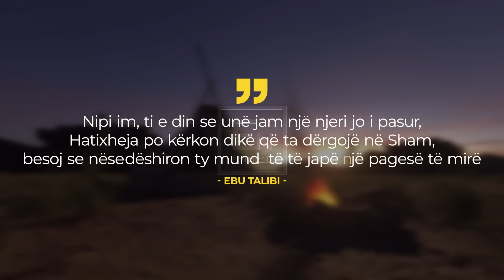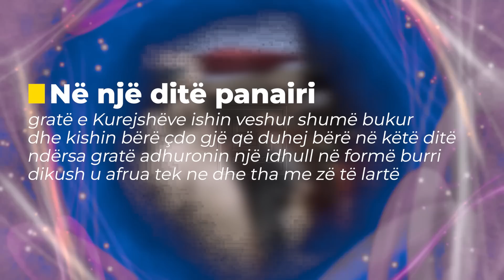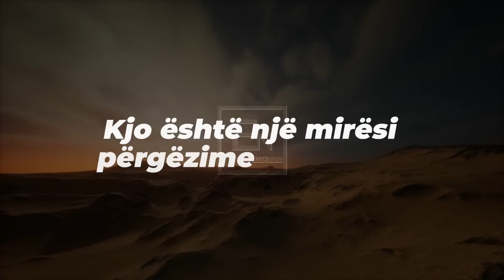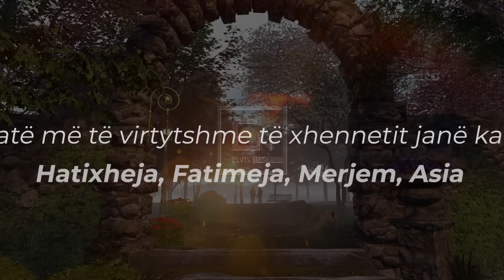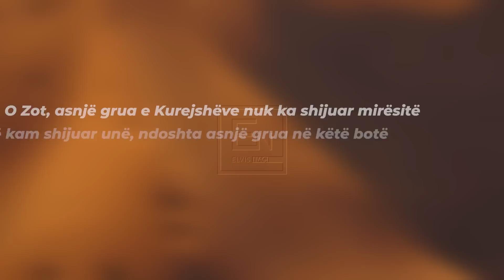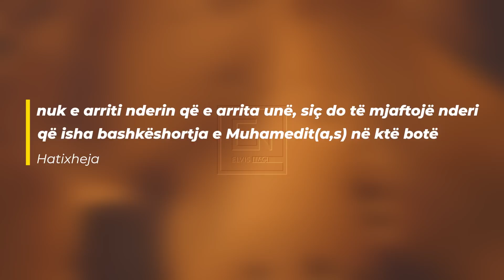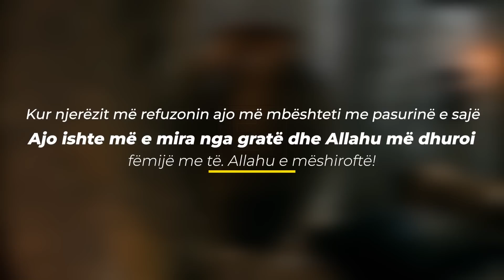Hatixhja r.a Bashkeshortja e profetit Muhamed a.s. Nena e Besimtareve